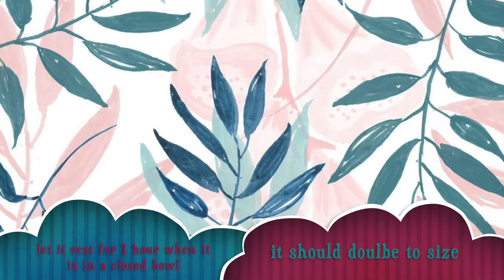#21 Easy Pizza Dough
a nice, Easy peasy, Pizza dough recipe!